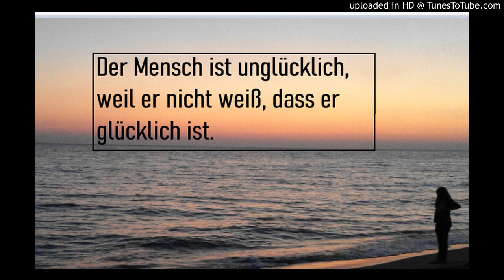Fjodor Dostojewski Buchauszug aus Dämonen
Der Prophet des 20. Jahrhunderts
Fjodor Dostojewski, aus dem Buch Dämonen veröffentlich 1873